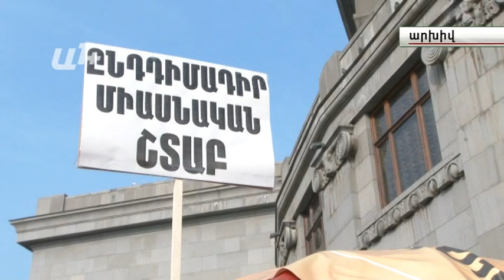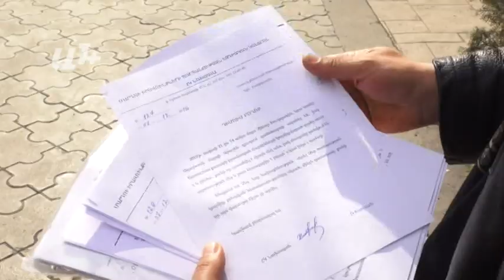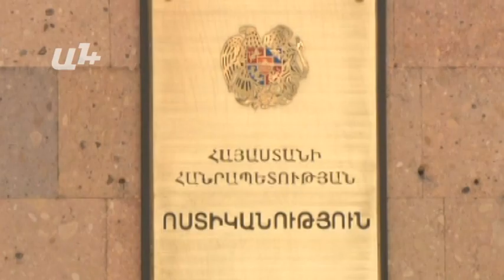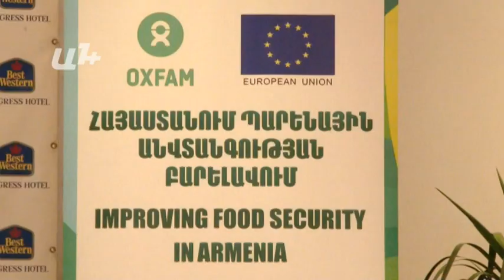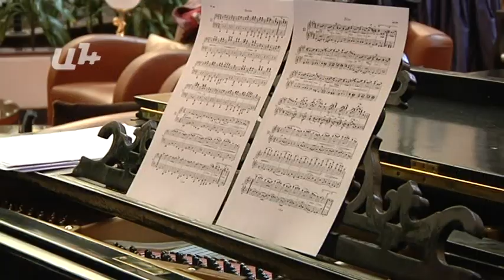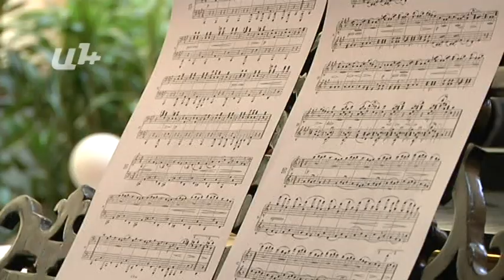AYB FE + 07 03 16